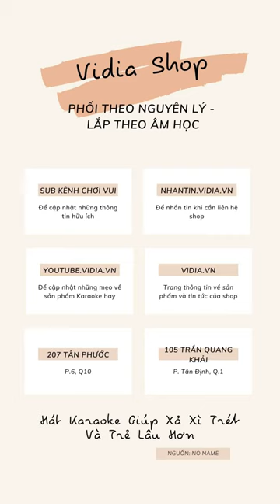Review Amply Jarguar 506N Gold Bluetooth 2019 - Vidia 0902699186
- Đt tư vấn: 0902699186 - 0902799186
-- Nhantin.vidia.vn